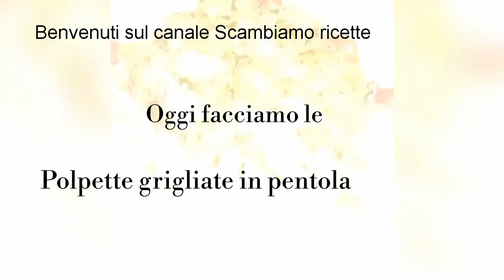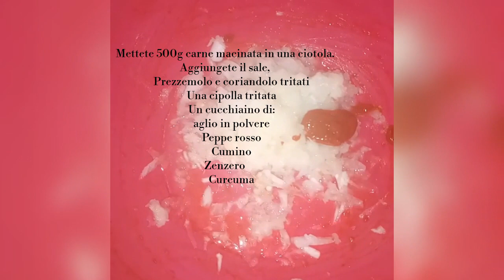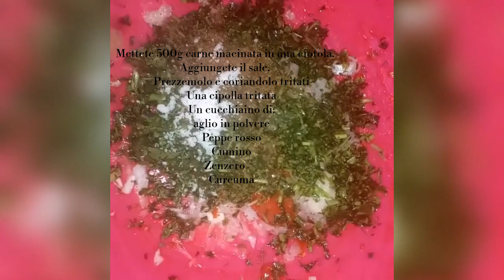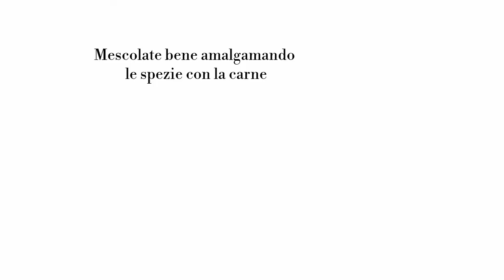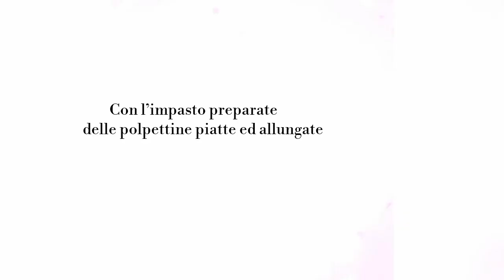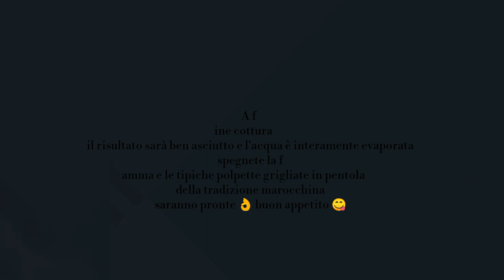polpette grigliate in pentola 😋👌fatte da mia sorellina 🥰 الكفتة مشوية في الكوكوط ♨ من إعداد اختي🇲🇦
الكفتة مشوية في الكوكوط ♨😋
500غ الكفتة أو اللحم المفروم
3 حبات من البصل متوسطة الحجم
معلقة صغيرة هريسة
معلقة كبيرة قزبر ومعدنوس
معلقة صغيرة فلفل أسود، فلفل الاحمر، كركم ،ملح، كمون، ثوم مجفف، زنجبيل،كزبرة،ثوابل الكفتة، معلقة  زيت المائدة وزيت الزيتون

Le polpette di carne "Kefta" speziate sono tipiche della tradizione marocchina 🇲🇦
sono una ricetta semplice e veloce da realizzare👌 molto gustosa soprattutto se sono fatte grigliate in pentola veloci e delicate😋

Gli ingredienti :
2 cipolle medie + un cipollotto
Prezzemolo
Sale e pepe
Olio d'oliva
Per le polpette :
500gr di carne macinata
Sale e peppe
Un cucchiaino di: ( cumino, peppe rosso, aglio in polvere, curcuma, zenzero)
Prezzemolo e coriandolo tritati)